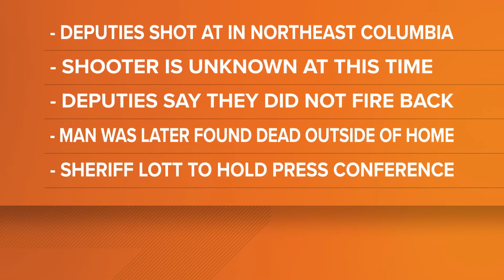Richland deputies shot at by suspect in northeast Columbia, man later found dead in home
Richland County deputies say they were shot at and found the body of a man all while responding to a call Wednesday morning.